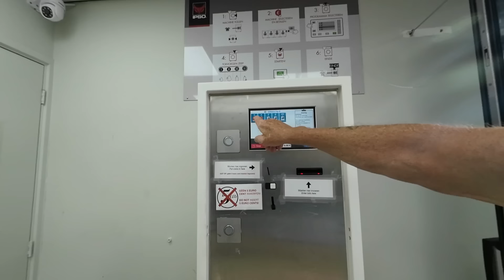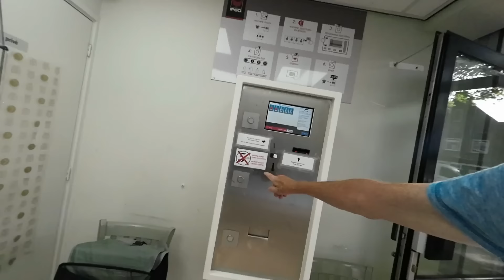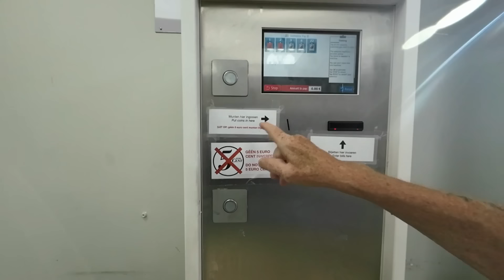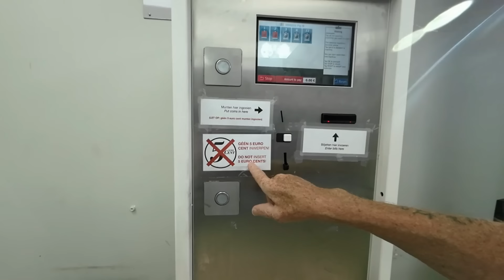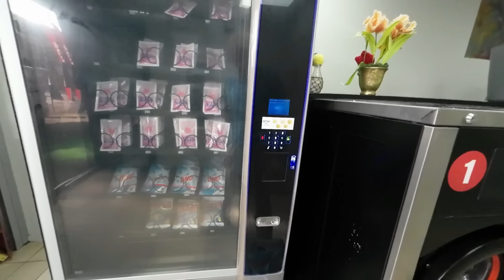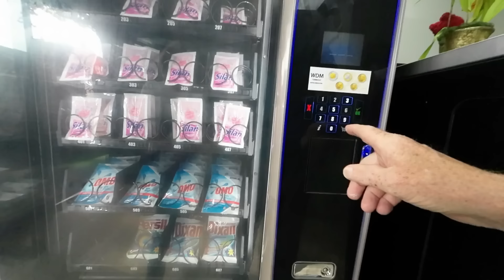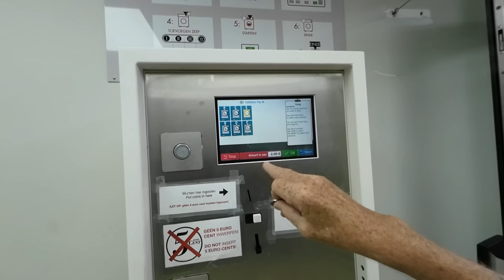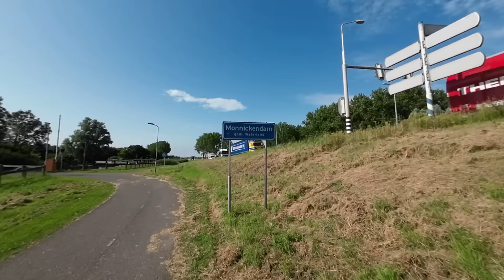Geen was machine in de Jachthaven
Met dank aan Hans en Geke voor de muziek